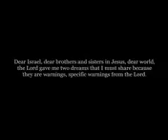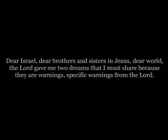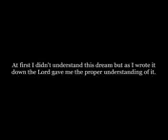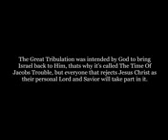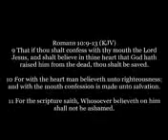Warning dreams from the Lord Jesus Christ to Israel and all who reject Him (Revelation 12 dream)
original channel here